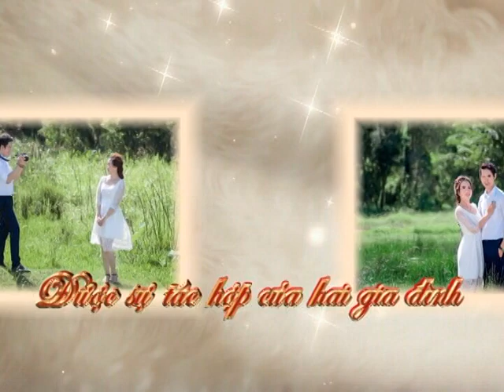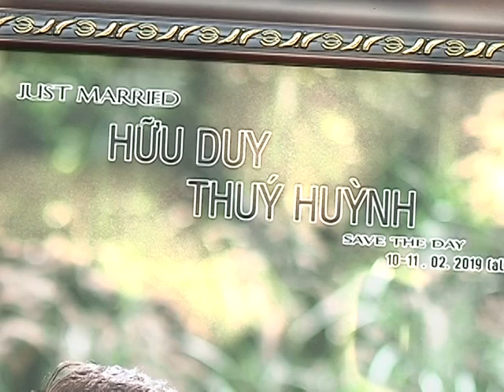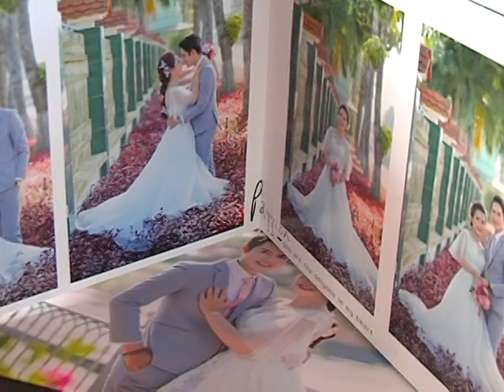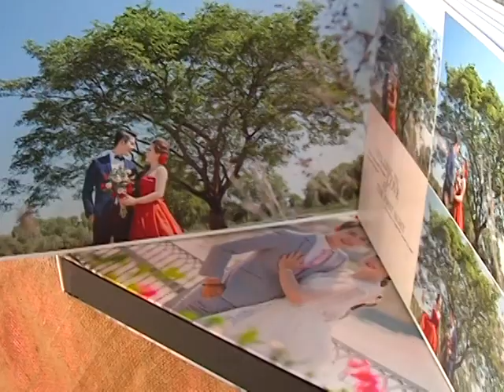THÚY HUỲNH-HỮU DUY 01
VU QUY